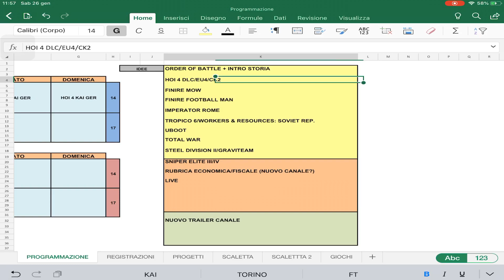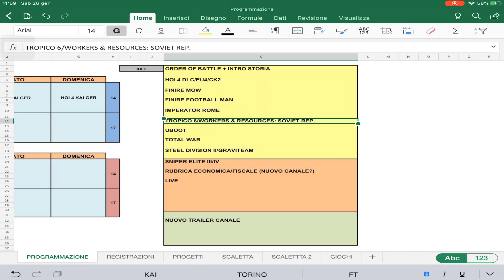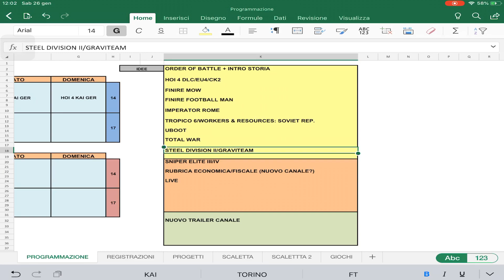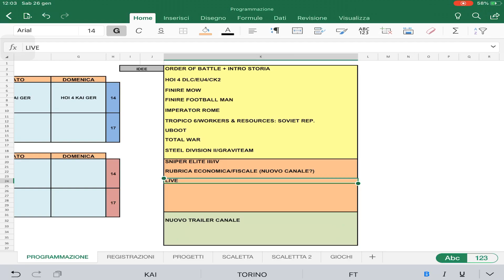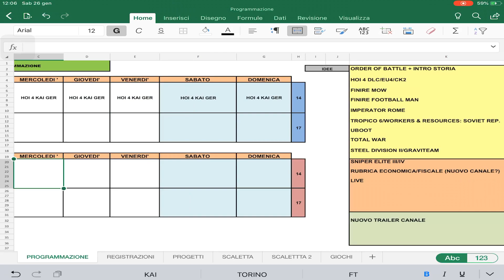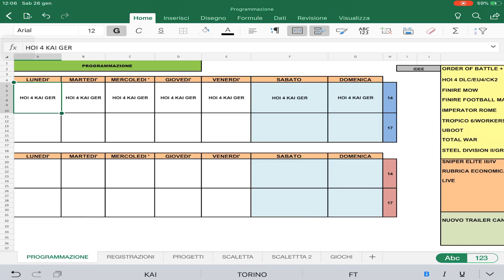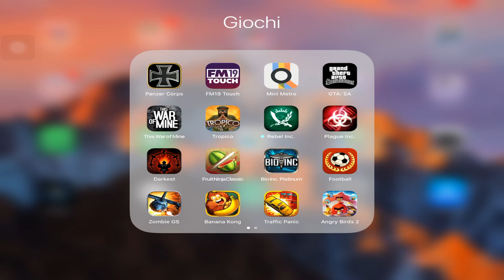Excel Simulator 2k19 [Progetti 2019] - iPad Edition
Video aggiornamento per le mie idee del 2019

Qui sotto potrai trovare tutte le informazioni su come trovarmi e contattarmi. Se il video ti è piaciuto metti un mi piace, oltre a supportare il mio lavoro, aiuterai il canale a crescere :)